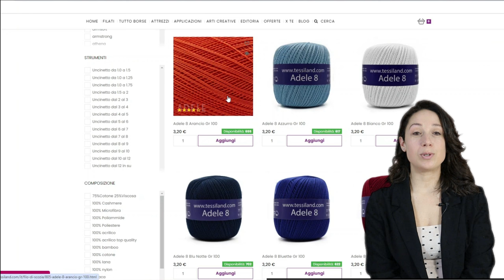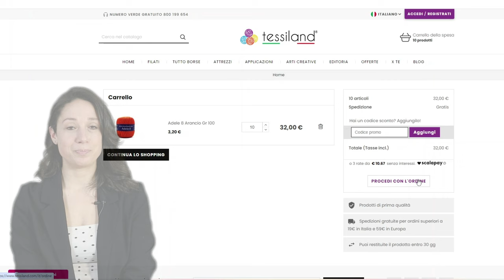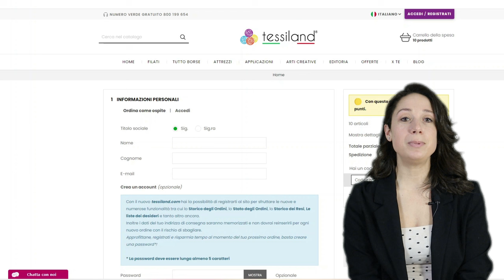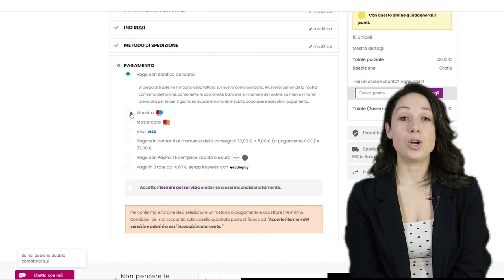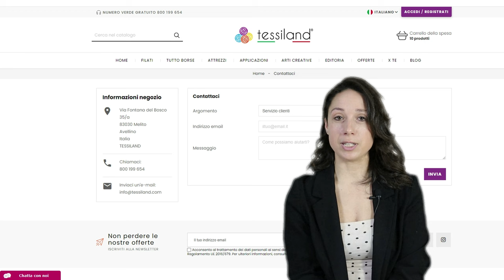🛒 Come Acquistare su Tessiland - Il Sito per le Appassionate di Crochet e Knitting 🧶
Scopri passo passo quali sono i pochi passaggi per un acquisto semplice e veloce sul portale Numero 1 in ITALIA per le appassionate di uncinetto e ferri da maglia.

Passaggi per un Acquisto Semplice:

1. Esplora il Catalogo: Naviga tra oltre 10.000 articoli, tra cui filati, accessori per borse, cordini e molto altro.
2. Aggiungi al Carrello: Trova i prodotti che ami e aggiungili al carrello con un semplice clic.
3. Registrati o Accedi: Crea un account o accedi con le tue credenziali per procedere all'acquisto.
4. Procedi al Pagamento: Completa l'ordine scegliendo il metodo di pagamento che preferisci.
5. Ricevi il Tuo Ordine: Attendi comodamente a casa la consegna dei tuoi prodotti preferiti.

Tessiland è il tuo partner di fiducia per tutto ciò che riguarda il crochet e il knitting, offrendo i migliori strumenti al prezzo più competitivo del mercato.

Scopri la gioia di acquistare su Tessiland e porta la tua passione a un livello superiore! 🌟

💻 Visita Tessiland e inizia subito il tuo prossimo progetto creativo!